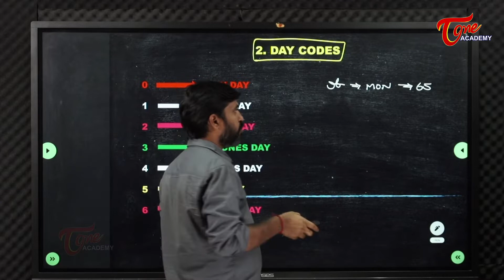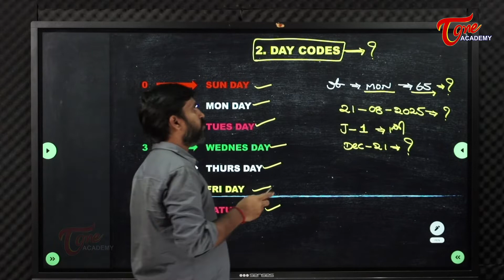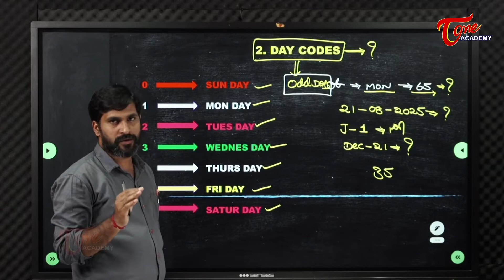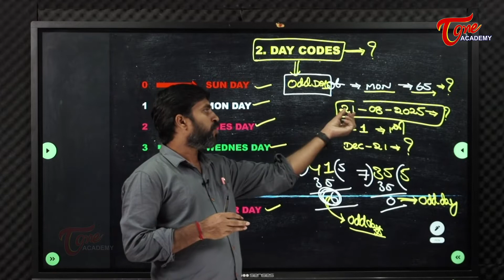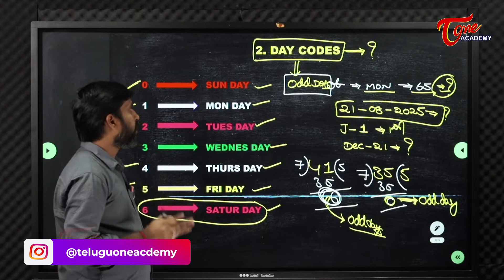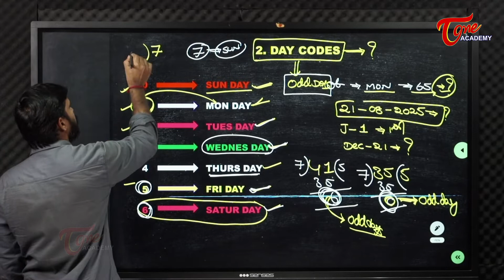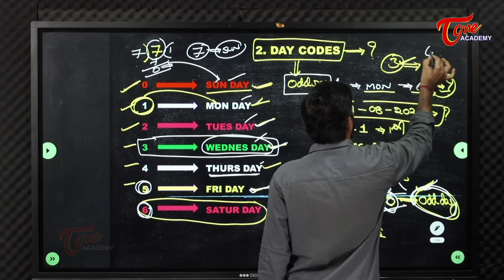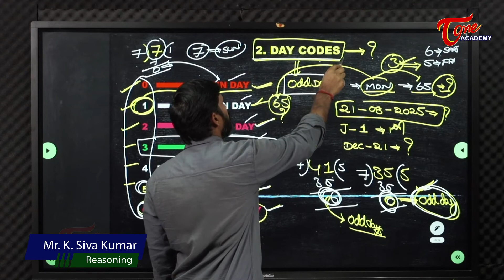Day Codes | Calendar | Part 3 | Reasoning | Siva Kumar | Tone Academy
This class deals with the concept of ‘Day Codes’ in the Calendar chapter.

- The Day Codes are very important to find the week-day based on the codes.

- On solving the given date, we will be left with the number of odd-days- ranging from 0 - 7 and each odd-day code represents its respective weekday as below.

0 SUNDAY
1 MONDAY
2 TUESDAY
3 WEDNESDAY
4 THURSDAY
5 FRIDAY
6 SATURDAY